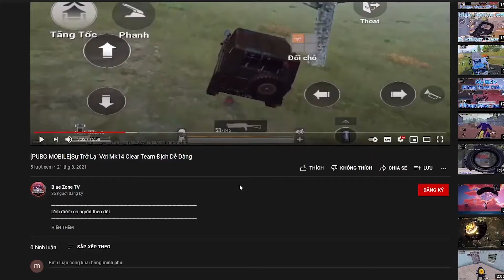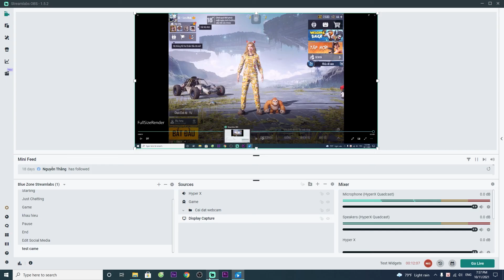[PUBGMOBILE]Review thánh giáp 4 sao với tổng số tiền là 2500$ cho một tài khoản vừa chơi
Music Name:    Vexento - Lonely Dance
Lịch Live:
NonoLive Hằng Đêm : chưa cập nhật
Số Tài Khoản: 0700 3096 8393  - SacomBank - Phù Nhật Minh
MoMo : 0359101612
* Ủng Hộ Tôi
* StreamLabs
►Link.
* PlayerDou
*  WesCan
►Link:
► Fanpage chính thức:
► Instagram: Sẽ cập nhật sau
► Link Discord giao lưu: Sẽ cập nhật sau

FREE OUTFITs
PUBGM , pubgmobile, pubg  korea, pubgm , mk14 x8, tau hai cung ban pubgmobile, d8v gaming, pubg ak x6, bobim, tuanhc,tacaz, taca pubg, logbignose,linhatm, pubgmobile highlight, vutrungcaofb, ...
Hòm đồ cao cấp mới pubg mobile,mở hòm cao cấp pubg mới,mở hòm đồ cao cấp,hòm cao cấp mới nhất,mở hòm pubg mobile,quay đồ pubg,quay đồ pubg mobile mới nhất
,quay hòm pubg mobile,mở hòm pubg mobile mới nhất 2021,hòm tùy chỉnh pubg mobile,next premium crate pubg mobile,hòm cao cấp mới,custom